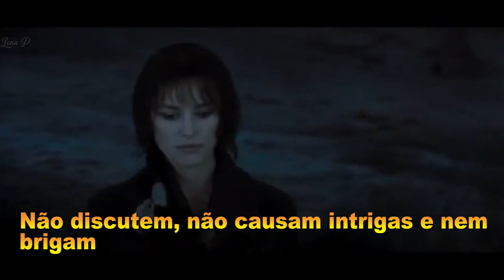NEW KIDS ON THE BLOCK - Let's Try Again (Tradução/Pt/BR) 1990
" Let's Try It Again " é uma música interpretada por New Kids on the Block . Escrito e produzido por Maurice Starr , foi o quarto e último single do terceiro álbum do grupo, Step by Step , lançado no outono de 1990. Contém os vocais principais compartilhados por Danny Wood e Jordan Knight .
Depois de ter marcado outro grande sucesso com a faixa-título e sua bem recebida sequência no top 10, " Tonight " de seu álbum número um, Step by Step , o ímpeto do grupo posteriormente desacelerou no outono de 1990. Em grande parte atribuído à saturação esmagadora da mídia , que incluía uma série de desenho animado durante o mesmo período, houve uma crescente reação do público e da indústria contra o grupo. Após o lançamento de "Let's Try It Again", muitas estações de rádio rejeitaram a música, enquanto outras rapidamente a retiraram de suas listas de reprodução após algumas semanas. Como resultado, tornou-se o primeiro single do grupo desde " Stop It Girl", de 1986." que não atingiu o pico entre os 40 primeiros nos Estados Unidos; chegando ao número cinquenta e três.